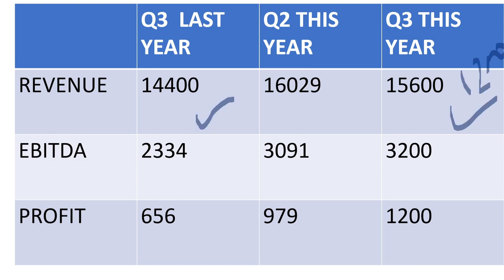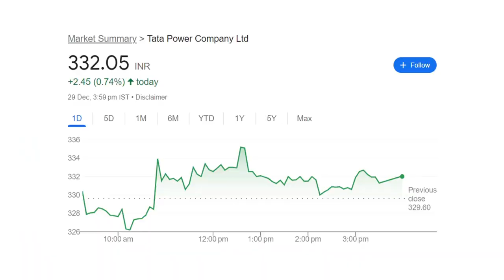TATA POWER Q3 RESULTS expectation ⚫ TATA POWER STOCK PRICE NEWS TARGET ⚫ RATAN TATA ⚫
TY :)

TOPIC COVERED :

1) TATA group
2) TATA group Multibagger SHARE
3) TATA share
4) TATA share news
5) TATA CONSUMER PRODUCTS SHARE
6) tata group shares
7) tcs share price
8) tata multibaggershares
9) ratan tata shares
10) tata chemicals share price
11) tata share in jaguar
12) SMKC
13) TCS RESULT
14) TCS Q3 RESULT ANALYSIS
15) TATA MOTOR SHARE
16) TATA STOCKS
17) ELON MUSK
18) TESLA SHARE
19) TATA MOTORS SHARE
20) TATA MOTORS
21) TATA MOTORS Q3 RESULT
22) TATA MOTORS RESULT
23) TATA MOTORS EV NEWS
24) TATA MOTORS EV
25) TATA MOTORS ELECTRIC BEHICLE
26) TATA
27) TATA POWER
28) TATA POWER SHARE PRICE
29) TATA POWER TATA STEEL
30) TATA POWER EV
31) TATA POWER RESULTS
32) TATA POWER Q3 RESULTS
33) TATA POWER Q3 RESULTS 2022
34) TATA POWER RESULTS 2022

TY ;)